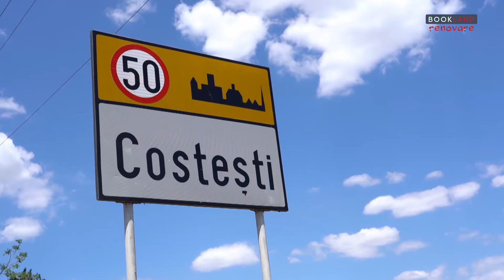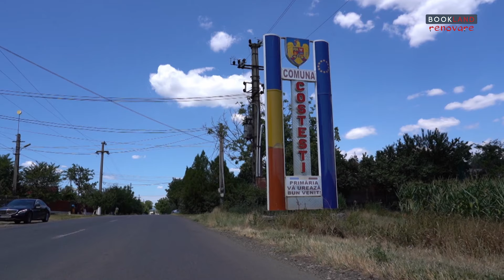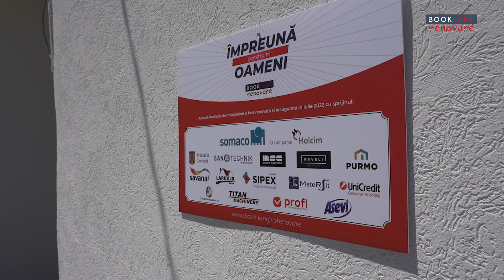Testimonial Mihaiela Sava - Director Scoala Gimnaziala Costesti (jud. Buzau)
„Gradinitele, respectiv scolile, sunt spatiile in care copiii isi petrec cea mai mare parte a zilei. De aceea, un mediu confortabil si sanatos este absolut necesar pentru starea lor de bine si pentru cresterea performantelor. Cu ajutorul Asociatiei BookLand, al partenerilor sai si al primariei, aceste spatii si-au schimbat aspectul in bine! Recunostinta, respect si multa putere pe acest nobil drum ales!”
𝐌𝐈𝐇𝐀𝐈𝐄𝐋𝐀 𝐒𝐀𝐕𝐀 - 𝐃𝐢𝐫𝐞𝐜𝐭𝐨𝐫 𝐒𝐜𝐨𝐚𝐥𝐚 𝐆𝐢𝐦𝐧𝐚𝐳𝐢𝐚𝐥𝐚 𝐂𝐨𝐬𝐭𝐞𝐬𝐭𝐢 (𝐣𝐮𝐝. 𝐁𝐮𝐳𝐚𝐮)

Urmareste noutati despre activitatile Asociatiei BookLand si pe platformele sociale:
𝐈𝐦𝐩𝐫𝐞𝐮𝐧𝐚 𝐂𝐎𝐍𝐒𝐓𝐑𝐔𝐈𝐌 𝐨𝐚𝐦𝐞𝐧𝐢!